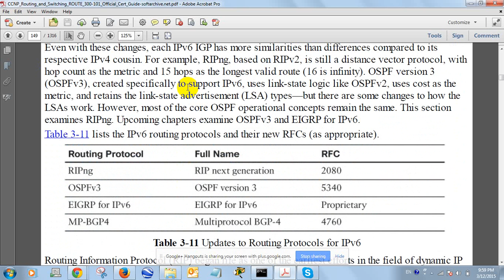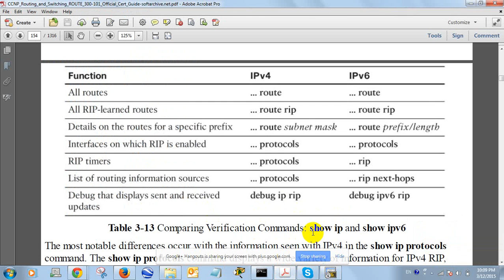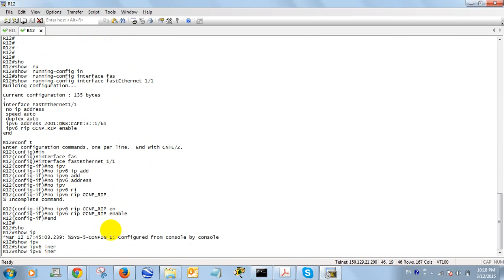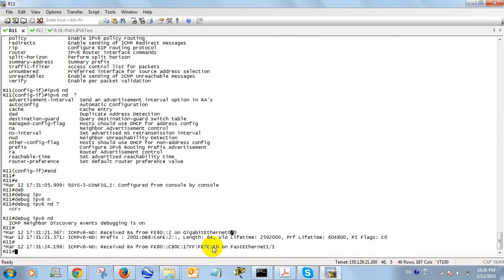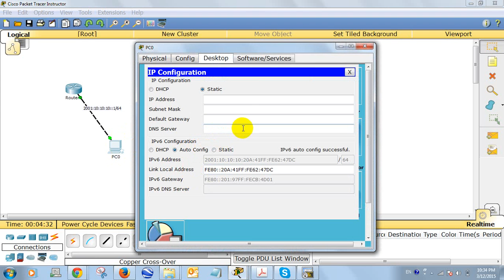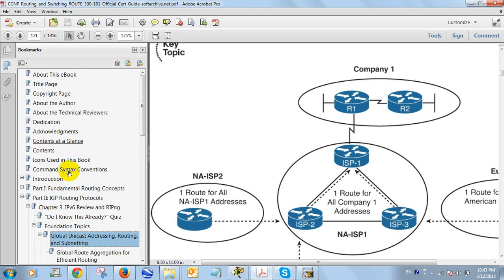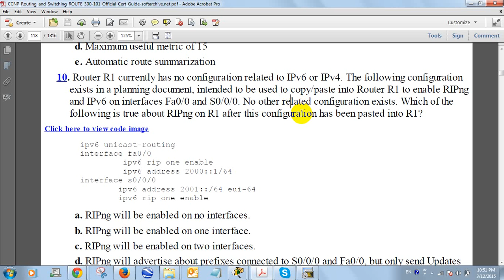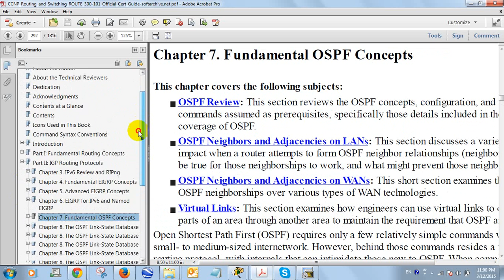CCNP Routing and Switching 12